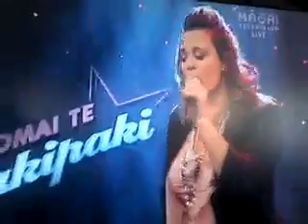Melody Potaka-Osborne. Ardijahs - watching u